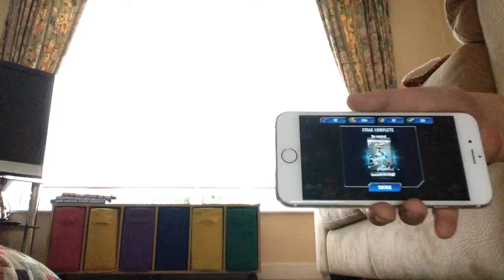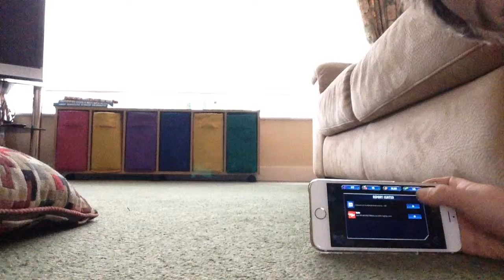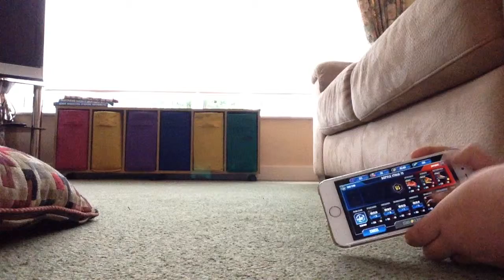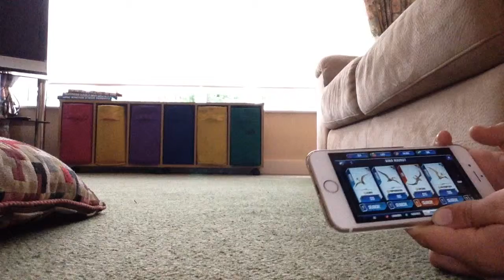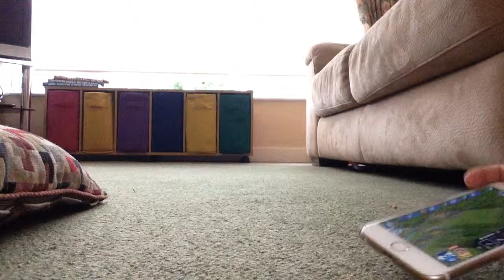Jurassic world the game part 9 super rare pack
Hope u all enjoyed this amazing packtastic episode